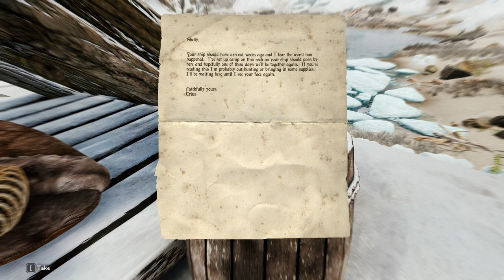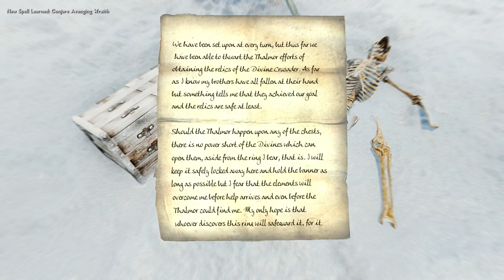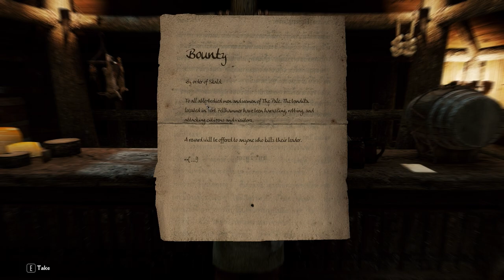Lots of Quests // PatPat Plays: Skyrim Elysium Remastered Modlist // Episode 45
Timestamps:
0:00 Apology
0:20 Intro
0:50 Steepfall Burrow
13:13 Dragon Bridge
17:40 The Ring
21:18 College
25:50 Nightgate Inn
31:35 Raldbthar
34:39 Outro